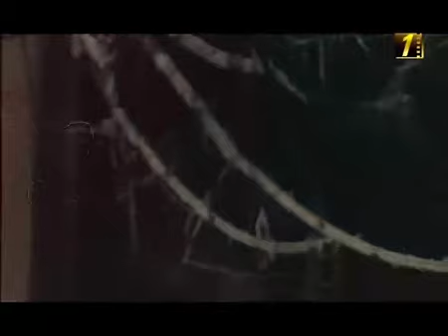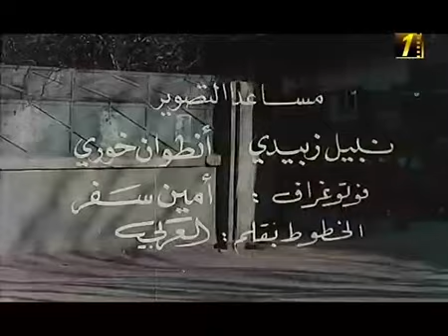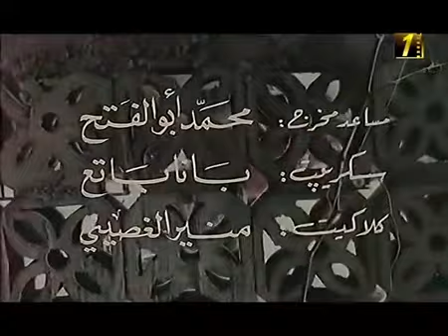وليد توفيق - المكاتيب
فيلم ساعي البريد